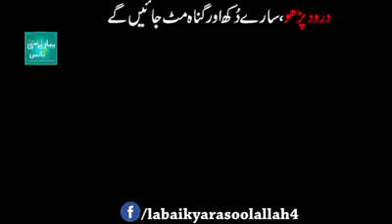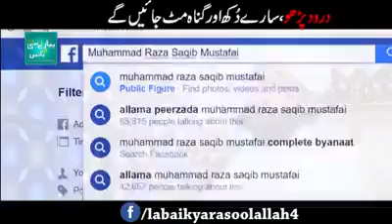Huzoor is Baat Ko Pasand Karte Hain Mary oommate Mujhko droodh pade aur Allah uspe rehmatein Barse y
Aap it Abid